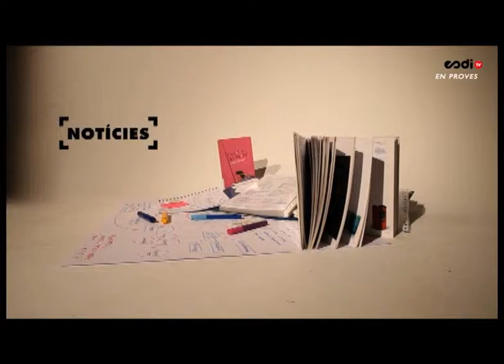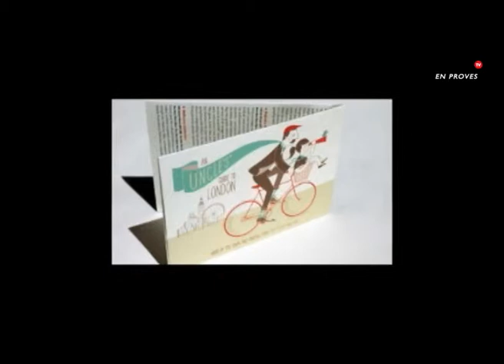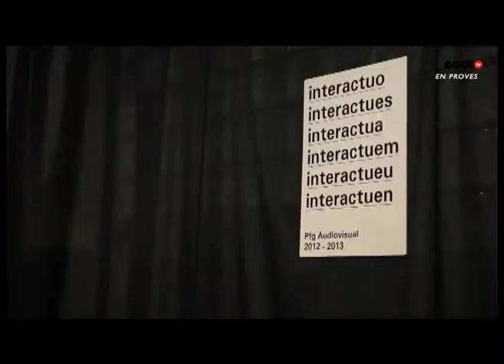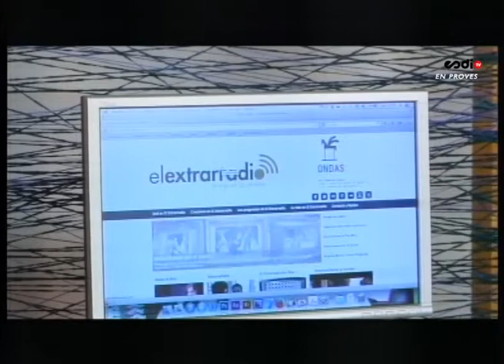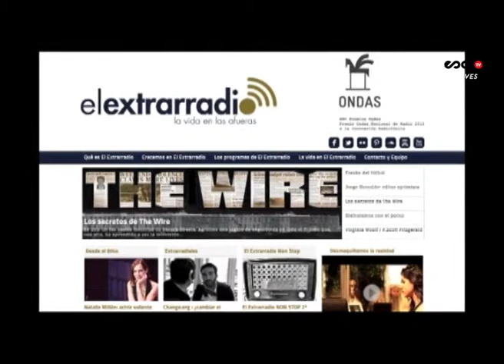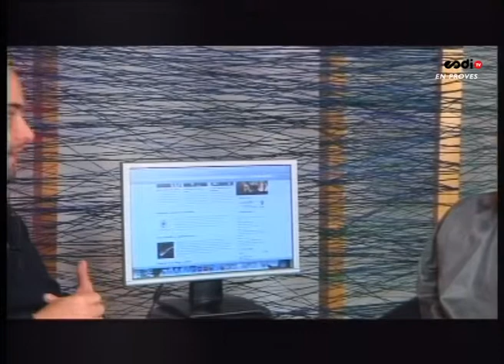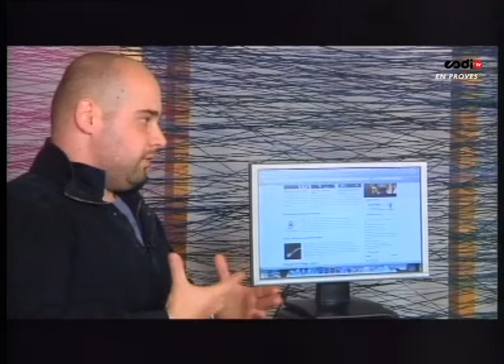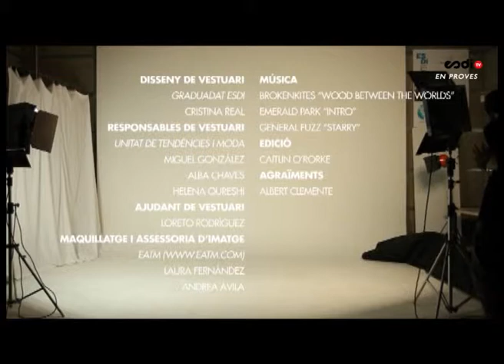News&Events N.6 "Albert Clemente, part de l'equip i dissenyador web" (27/11/13)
Noticies sobre el món del disseny:
III Bienal Iberoamericana del Disseny bid-dimad.org/
Reportatge sobre la inauguració de l'exposició del hall de l'ESDi en la que hi trobem tres Projecte Finals de Grau en l'especialitat d'Audiovisuals 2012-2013. I aquesta setmana l'entrevistat és ni més ni menys que un dels membres de l'equip d'ESDiTV Albert Clemente, el qual ha dissenyat la pàgina web per la radio online El Extrarradio, guanyadora d'un premi Ondas elextrarradio.com/
La setmana vinent més!